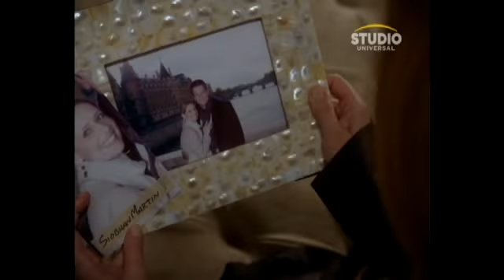Ringer Temporada 1 -- Episódio 3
Ringer
Temporada 1 -- Episódio 3
Novo Episódio, hoje á noite 22h
Apenas por Studio Universal